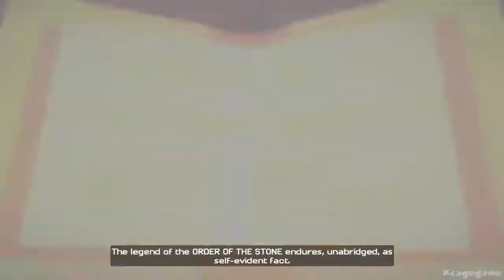Minecraft Story Mode - Full Episode 1 - Gameplay Walkthrough - No Commentary [ HD ]